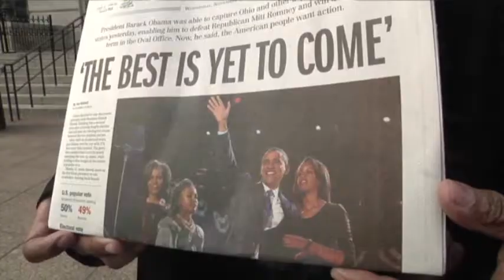Young, Minorities, Women Break for Obama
President Obama's coalition of young, minority and female voters delivered him a second term in office.  The economy and auto bailout also played crucial roles in his narrow victory. (Nov. 7)